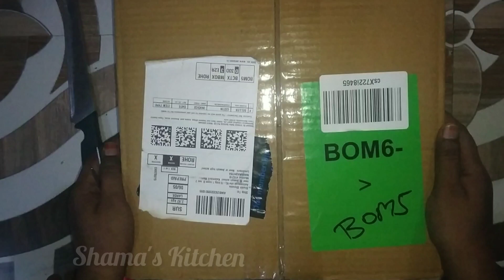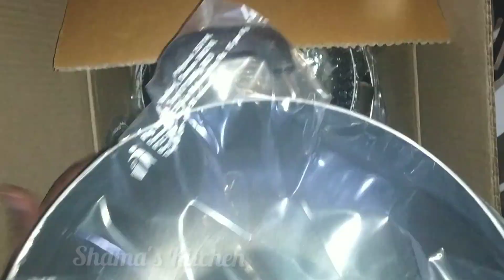Shopping Haul| For Shama's Kitchen for the first time | Amazon Tossa Non stick Cookware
Amazon Shopping Haul 2021| Latest Video | Must Have Products | Best Stuff Online | Home Kitchen cookware
TOSAA Popular NONSTICK COOKWARE 8 PCS Gift Set Amber
Cooking Recipes Veg & Non Veg Yummy Food#Streetfood#ArabianFood#RamzanSpecial